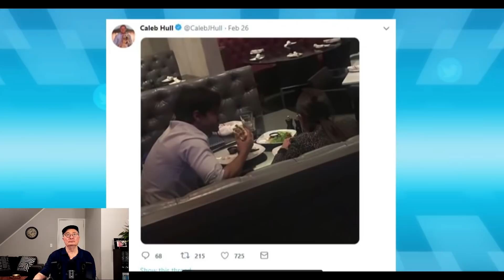Michael Shellenberger – a case for nuclear power